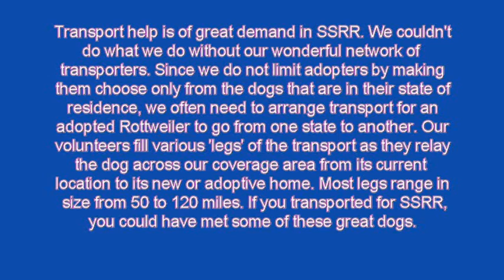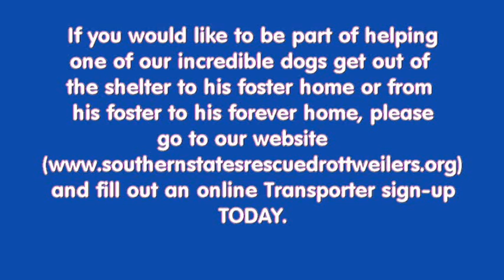Become a Volunteer Transporter for SSRR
Transport help is of great demand in SSRR. Since we do not limit adopters by making them choose only from the dogs that are in their state of residence, we often need to arrange transport for an adopted Rottweiler to go from one state to another. Our volunteers will fill various 'legs' of the transport as they relay the dog across our coverage area from its current location to its new or adoptive home. Most legs range in size from 50 to 120 miles.